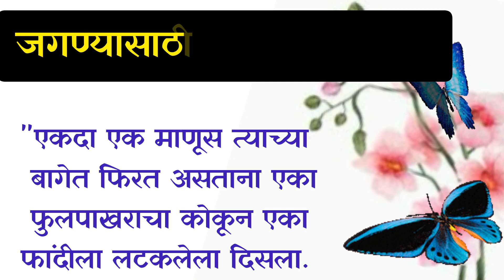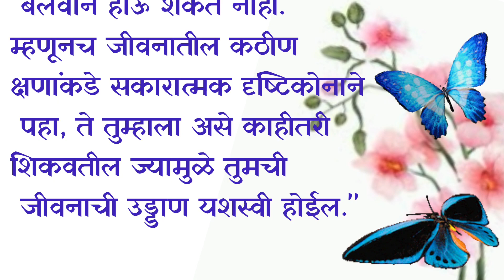जगण्यासाठी संघर्ष गरजेचा असतो | marathi suvichar | marathi stories | Katha